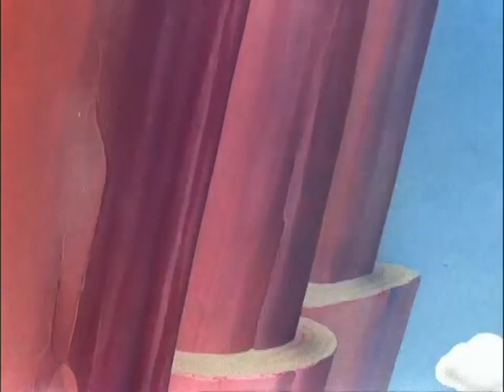The Dover Boys of Pimento University 1942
Three fun-loving, morally upright brothers from Pimento University save their fiancée from their fiendish archenemy, Dan Backslide, in this spoof of the Rover Boys.
Director
Chuck Jones
Writers
Tedd Pierce(story)Chuck Couch(story)Warren Foster(story)
Stars
Mel Blanc(voice)Bea Benaderet(voice)John McLeish(voice)